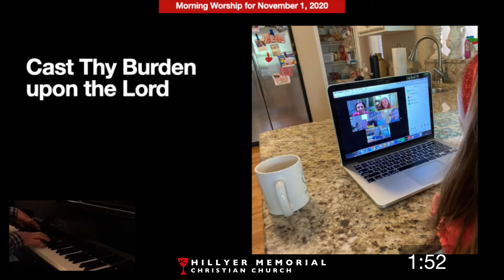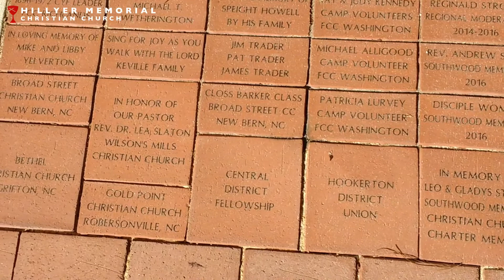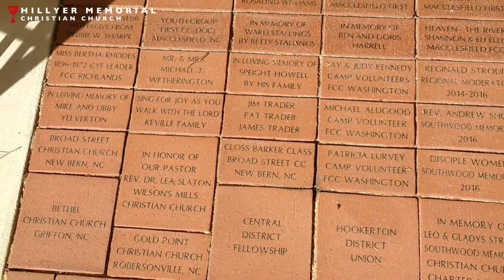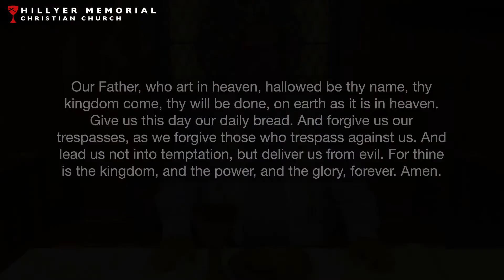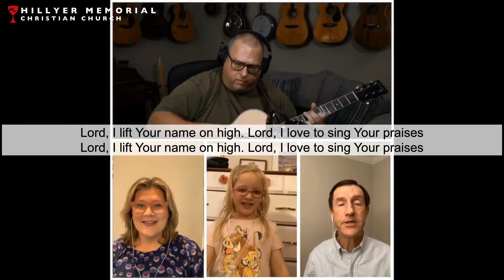Morning Worship for Nov. 1, 2020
Join us online this Sunday at 10 AM as we begin our new worship series, We Walk By Faith.  Sometimes our eyes can deceive us, so the apostle Paul reminds us to look not at what can be seen, but at what cannot be seen.  In these uncertain times, we look with the eyes of our hearts to walk by faith, trusting in God’s abiding presence and amazing grace.  This week we will also commemorate All Saints Day.